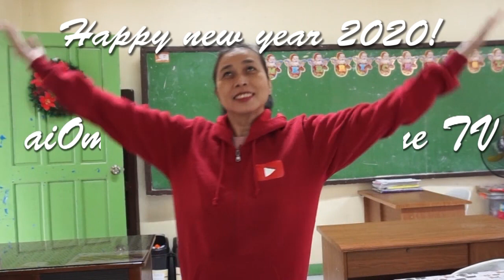Joyride @Teacher Russel's car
GEARs:
Camera: Sony a5100
Software: Adobe Premiere Pro